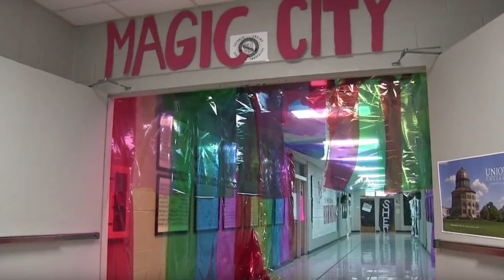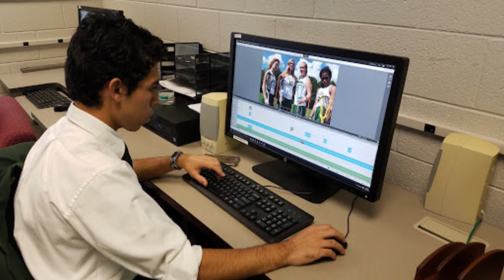My thoughts on the 2016 JCCHS Homecoming Video (ft Luis Abe Jim)